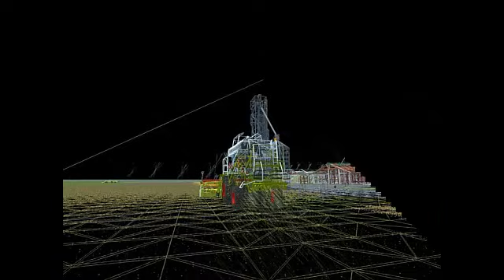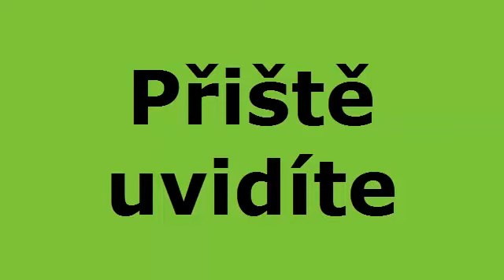Farming Simulator 2013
Kdo by měl zajem si semnou zahrat tak se ozvite na skype: janek6154